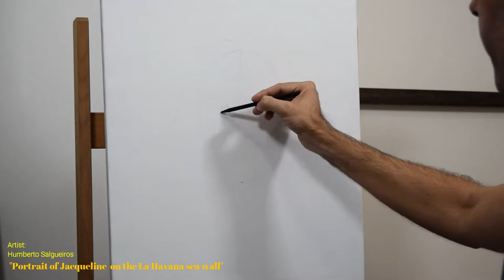Portrait timelapse painting in oil on canvas.Portrait of Jacqueline on the La Havana sea wall.part#1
Welcome if you are new to the channel.

Hello, here I bring you another portrait in oil on canvas classic style with elements in the background, I hope you enjoy it.

Materials that i use:
-titanium withe
-yellow Citroen
-cadmium red
-yellow ochre
-ultramarine blue
-madder lake deep
-green earth
-phthalo green
-phthalo blue
-burnt umber
-emerald green

Medium: refined linseed oil.
Paint thinner (odorless mineral spirits).
Different sizes brushes.
Acrylic palette.
Cotton rags (i use to wipe the brushes)
Easel.

Hi, always since i was little i started painting.
I studied painting and drawing at the San Alejandro National Academy of Fine Arts in La Havana, Cuba the city where i was born.
I am happy to constantly bring you new videos, tutorials and demonstration of painting a portrait, how to mix different tones, how to paint portrait daily, how i paint in oil on canvas, share with you my creative process.

I hope you enjoy it and find it useful.